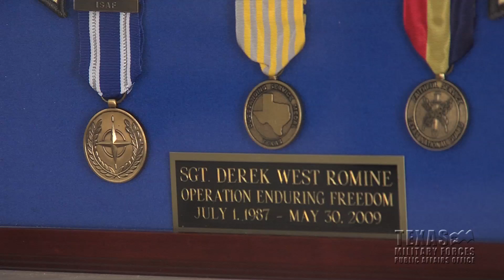PART 2 OF 2 JOINT FORCES SUPPORT SERVICES VIDEO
Texas Military Forces, through the Joint Forces Support Services, offers a variety of useful programs and services to it's service members and their families. This video depicts real-life success stories of those that have taken advantage of these services. Anything from financial help to summer camps for our children, Joint Family Support Services is here to help.